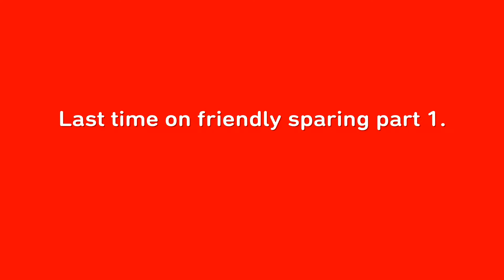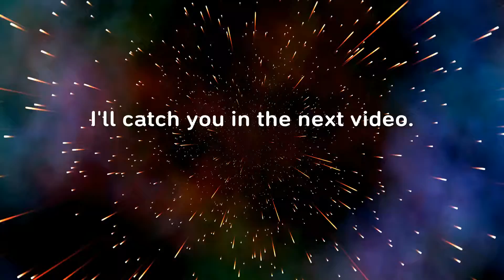Xenoverse 2 friendly sparing Ep.2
Hey guys, I got some more matches for you. I hope you enjoy them. PEACE (: